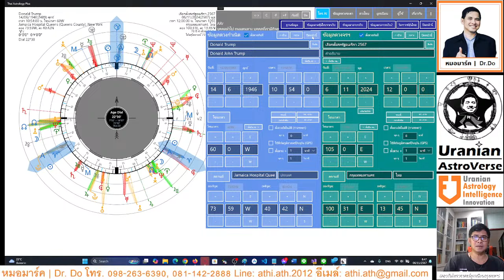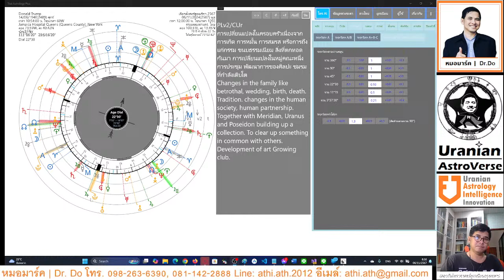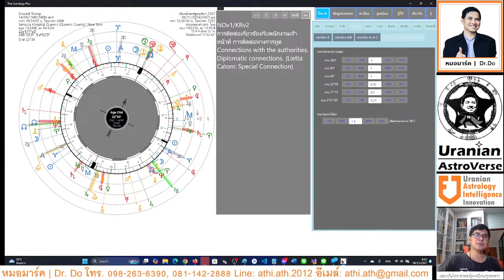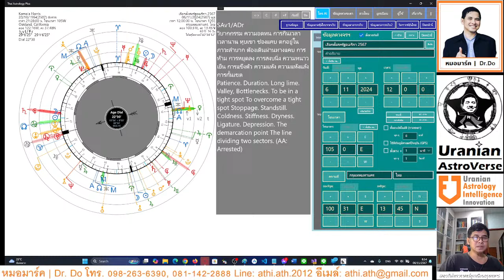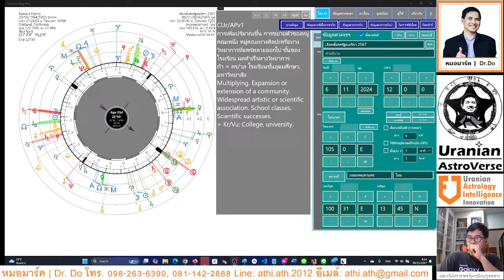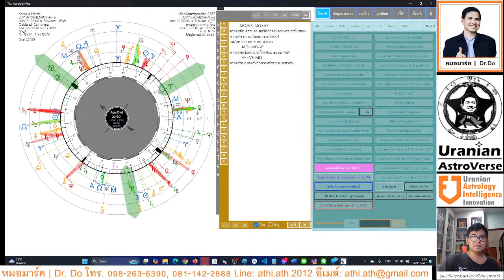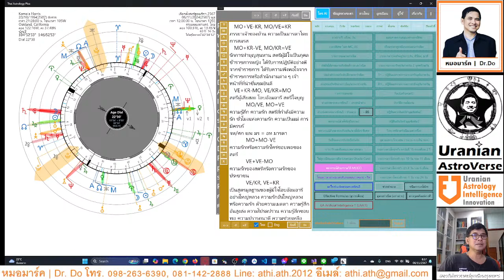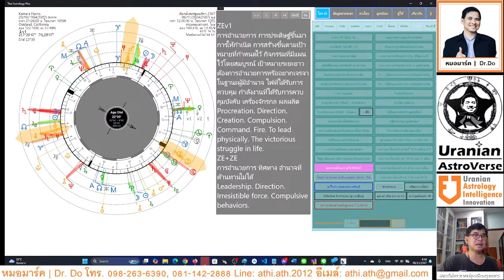คุยให้ดู ยูเรเนียน : ทำนายการเลือกตั้ง USA 2024